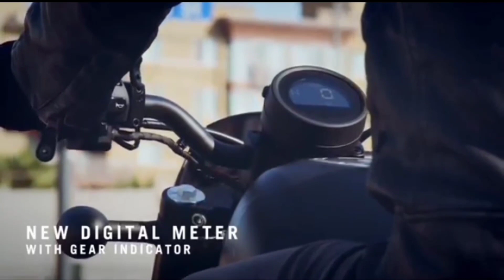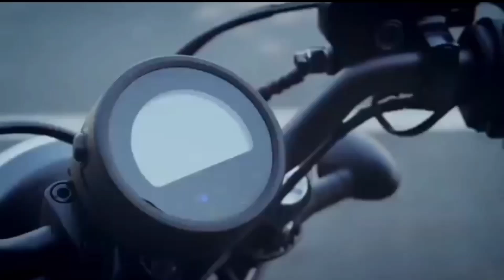HONDA REBEL 2021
FEATURES AND DESIGN
PREVIEW WALKAROUND